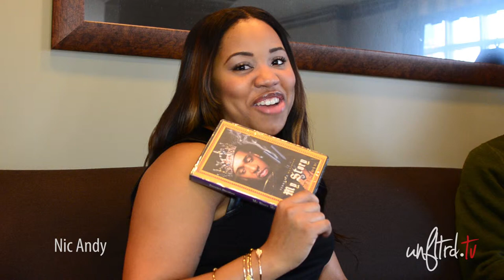Unfltrd Feature: Interview w/Terrence Davidson - Wig Master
Nic Andy visits Terrence Davidson in Atlanta for a little chat about his upcoming tour, his new hair appliance line, and all things fabulous in hair.